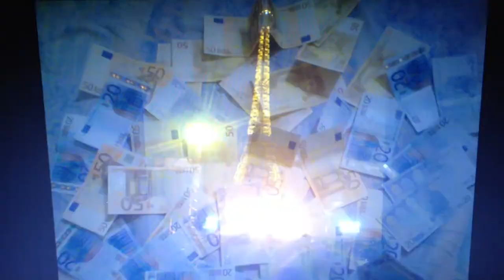Dahmane el harrachi avec photo